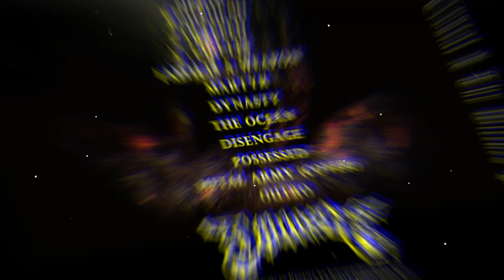"CRYSTAL AND THE WITCHES - FAITH IS A WEAPON "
This is a single of our album "DYNASTY" releasing October , 2018 titled "FAITH IS A WEAPON ".
This is a lyric video and also a  promo of our album .
Copyright and all the other legal rights remain with the band .
Video edited by Thupden Bhutia .

STAY TRUE. !!! STAY METAL !!!

CRYSTAL AND THE WITCHES ( GANGTOK , SIKKIM, INDIA )
 FAITH IS A WEAPON - DYNASTY 2018

RECORDED, MIXED AND MASTERED @ SOUNDCHAIN STUDIOS ,GANGTOK ,SIKKIM ,INDIA by Diwash Rai .

THE BAND IS :
TENZING LODEN BHUTIA - BASS
THUPDEN BHUTIA - DRUMS
AWKASH YONZON - GUITARS
DIWASH RAI - VOCALS /GUITARS